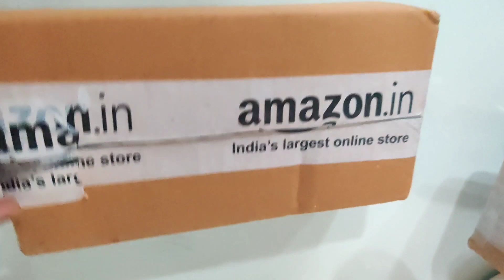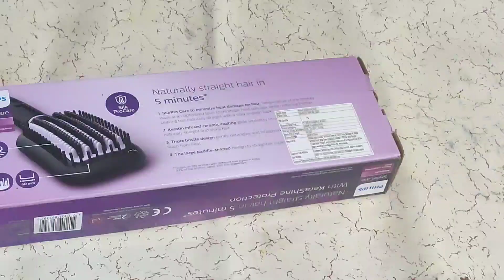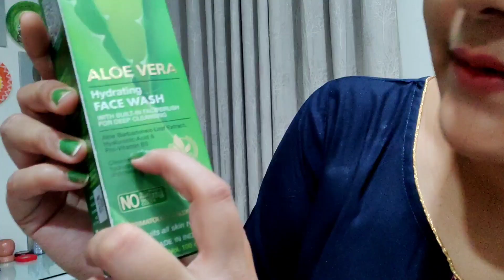Huge Amazon beauty haul, skin care & more / Affordable beauty products Amazon 😊shocking beauty haul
product Links :